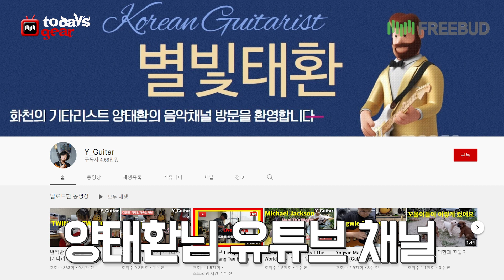[투데이스기어] Sean 일렉기타 Standard (Guest-양태환)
기타신동으로 수많은 방송을 통해 알려진 양태환님이 투데이스기어에 방문해주셨습니다. 이젠 기타리스트로 활발한 연주활동과 개인 유튜브 채널을 통해
활동중이신데요. 대한민국 기타 브랜드 SEAN의 엔도서로서  투데이스기어 함께해주셨습니다.

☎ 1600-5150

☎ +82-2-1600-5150